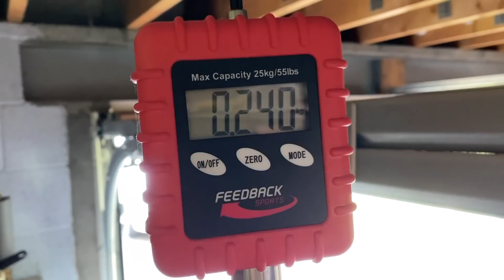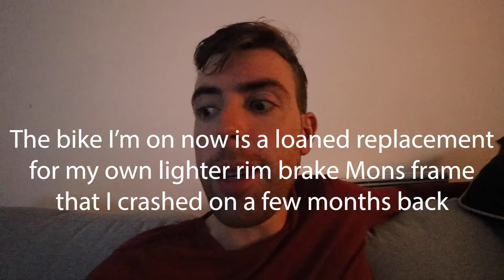Converting My Road Bike To 1x Drivetrain For Hill Climbs!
42 tooth Wolftooth chainring fitted nicely, thanks Emyr! Now to test it out!